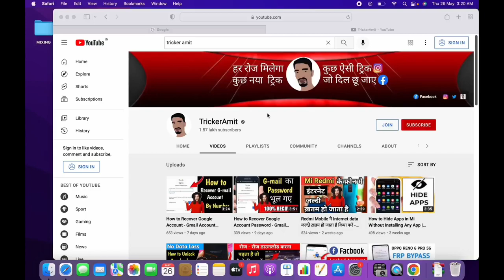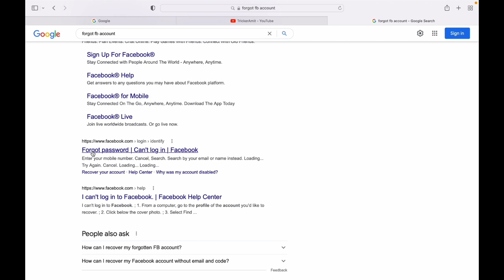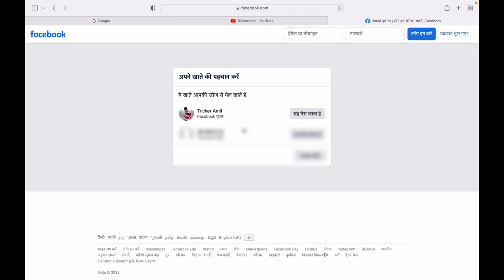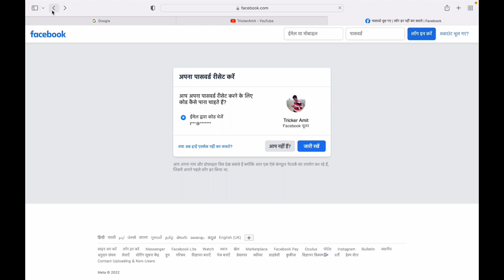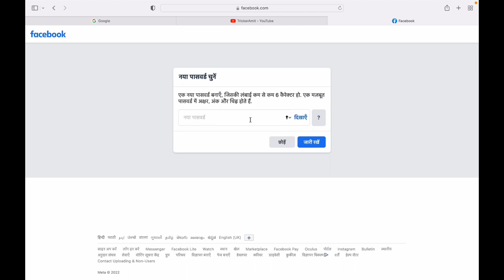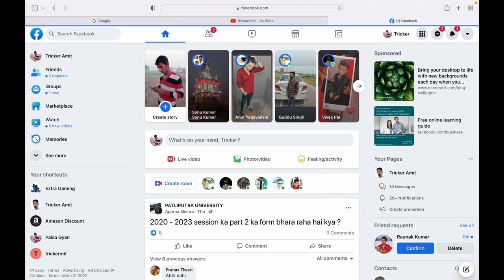How to Recover Facebook Account - Forgotten Facebook Accounts Live Proof ! 100% working Methods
tricker amit

trickeramit@facebook
trickeramit@instagram
trickeramit@twitter
trickeramit@youtube

Mera Channel

1) Tricker Amit Privacy Password
2) Tricker Amit Facebook
3) Tricker Amit Free Fire
4) Tricker Amit Recovery
5) TrickerAmit NOTE;